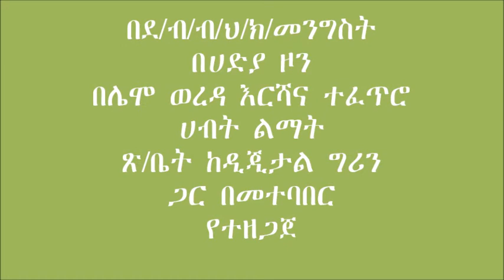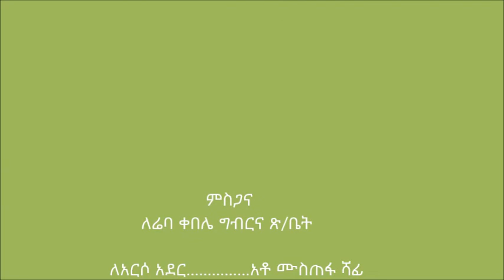Lemo_Teff Row Planting